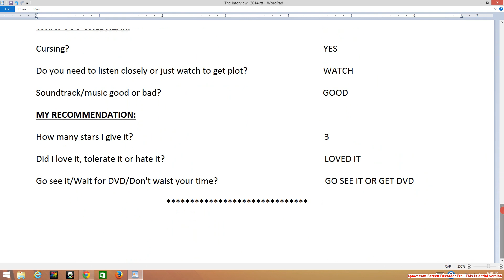Daily Movie Critic - "THE INTERVIEW" 2014 Written Movie Review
Action Comedy Movie - Full written movie critique with no spoiler information to determine if it is appropriate for the whole family, just you, you and a friend, or your choice.

 YOU CAN REQUEST A MOVIE REVIEW VIA COMMENT SECTION BELOW: